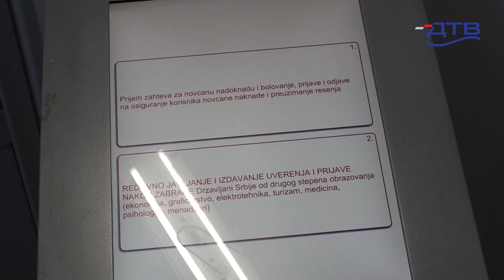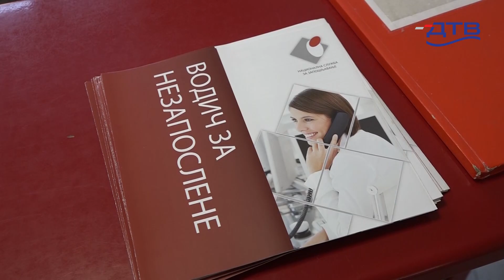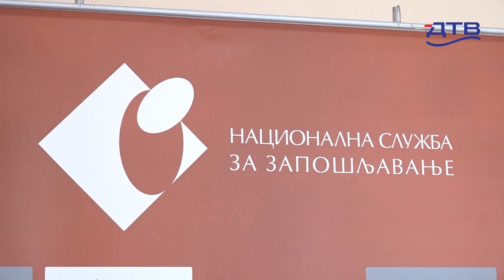DTV-Najnoviji podaci RZS: Nezaposlenost u Srbiji 8,2%, u Vojvodini 7,6%, Novi Sad 9.195 nezaposlenih